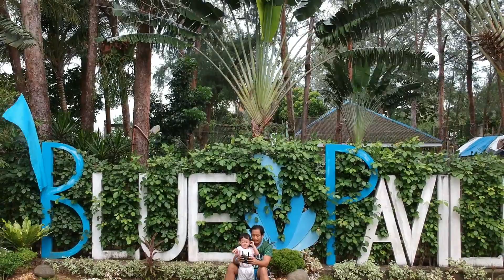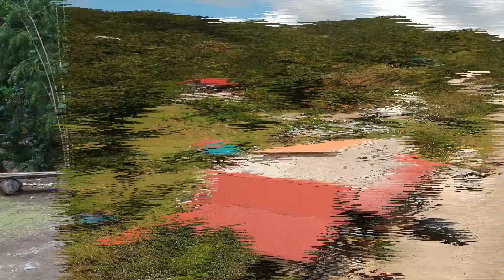Adventures at Blue Pavilion 2019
Exploring Infanta in continuation of my Family's road trip